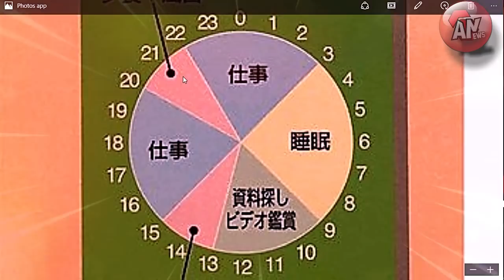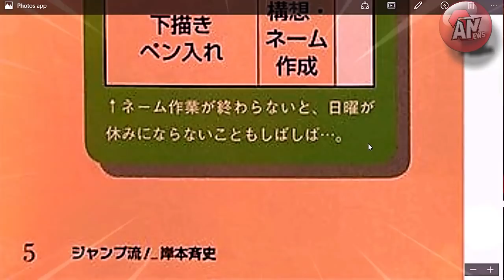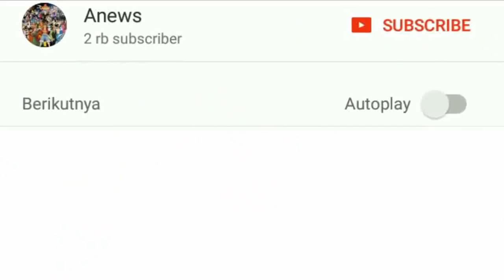Fans Wajib Tahu! Beratnya Jam Kerja Mangaka | Fakta yang Jarang diketahui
Ternyata Jam Kerja Mangaka sangatlah berat sampai membuatnya harus kerja Lembur berhari - hari bahkan waktu tidur saja hanya 3 jam sehari
Fans Wajib Tahu, Beratnya Jam Kerja Mangaka udah kaya mesin aja
Ok, selamat datang di Anews Channel kali ini kami akan membawakan sebuah informasi mengenai jam kerja dari salah satu Mangaka terkenal pada saat mengerjakan Manga yang dirilis setiap satu minggu sekali, dimana tanpa diduga ternyata jam kerja miliknya sangatlah mengerikan menurut kami, karena dia harus kerja lembur bagai Kuda setiap harinya.
Kemudian untuk menggambarkan beratnya jam kerja seorang Mangaka, kami akan memberikan jadwal kerja Masashi Kishimoto pada saat mengerjakan Manga Naruto yang dirilis satu minggu sekali, dimana jadwal kerja Masashi Kishimoto ini kami dapatkan dari JUMP RYU 2016: EDISI KISHIMOTO - INTERVIEW BOOKLET EXCERPT...
Fakta Mengejutkan tentang Mangak Naruto Masashi Kishimoto
Jam Kerja Mengerikan Para Mangak jepang hanya punya waktu tidur selama 3 jam dalam satu hari saat membuat Manga atau Komik
Fans Wajib Tahu Jam Kerja dari Para Mangaka Sangatlah Ngeri
Jam Kerja Mangaka hampri tanpa Istirahat setiah harinya
Jam Kerja Mangaka atau Komikus Jepang dengan tidur 3 jam
Alasan Manga Boruto Rilis satu bulan sekali bukan seminggu sekali
Jam Kerja Masashi Kishimoto saat membuat Manga Naruto
Akhir hidup Onoki benarkah Ku Sama akan menkhianati Onoki
Ku Sama Mengkhianati Onoki dan Ku Sama menyerang Onoki
Beratnya Jam Kerja Mangaka atau Komikus Jepang
JInton Ku Sama Melawan Jinton Ku Sama siapakah yang menang
Akhir Hidup Onoki apakah Lord Ku menghianati Oonoki Konohamaru VS Ku sama

Terimakasih